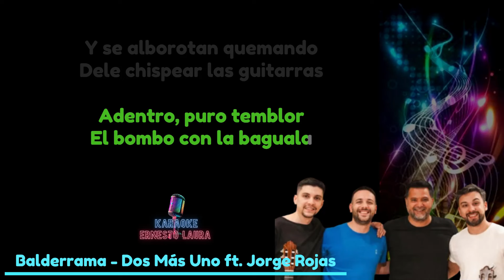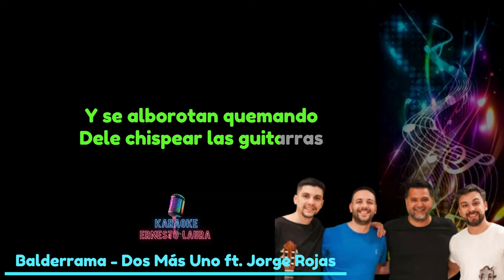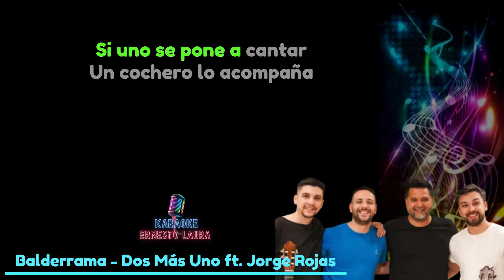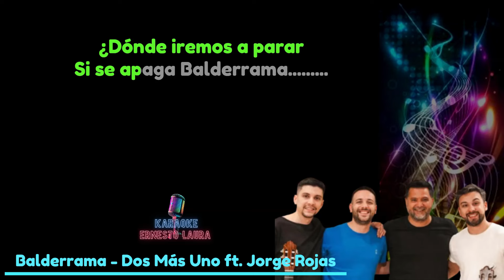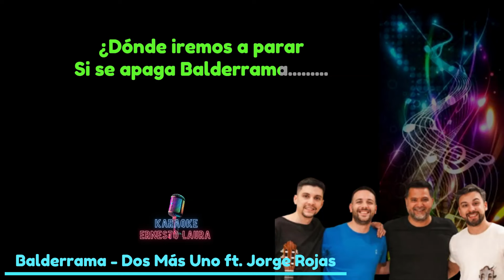Dos Más Uno ft Jorge Rojas - Balderrama - karaoke